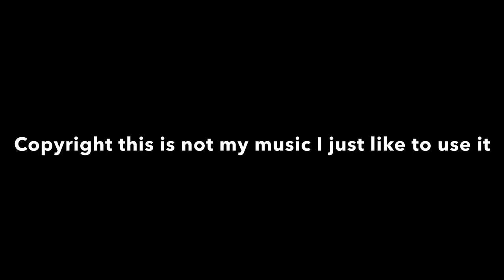Notepad Arsenal highlights |red llama gaming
Highlights of arsenal with notepad song made by NFrealmusic